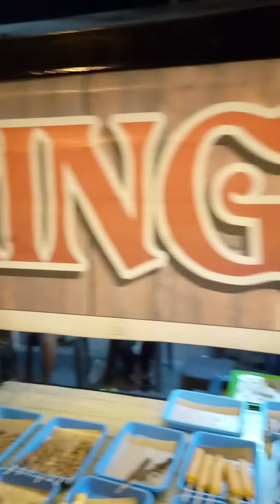KULINER JAJANAN JALANAN 💯